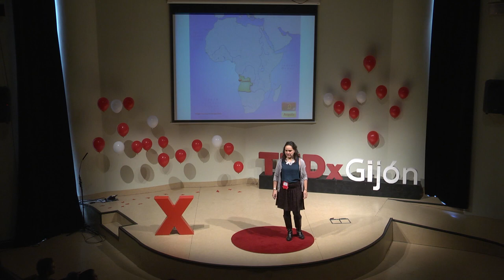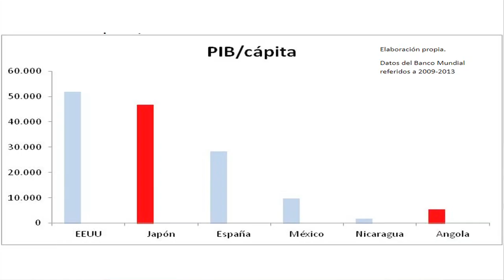De cómo hice el ridículo cuando llegué a África | Carmen Alonso | TEDxGijon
This talk was given at a local TEDx event, produced independently of the TED Conferences. - Sorprende que en Angola la gente vive sin drama.

- Te rompe los esquemas ver a una persona en un país africano mucho más parecida a ti de lo que tú crees.

Nacida en Oviedo en 1984, es una generalista por definición. Estudió Derecho, Relaciones Internacionales y está terminando Economía, para trabajar en ámbitos profesionales muy diversos, en distintos países. Desde un despacho de abogados en Berlín, un orfanato en Angola o un centro de investigación en Madrid, a ser socia de una pequeña empresa en Asturias, y actualmente trabajar para una multinacional. Su pasión, y el objetivo de todos estos vaivenes, es conocer más el mundo en que vivimos, y cuáles son los motores que mueven nuestra sociedad.